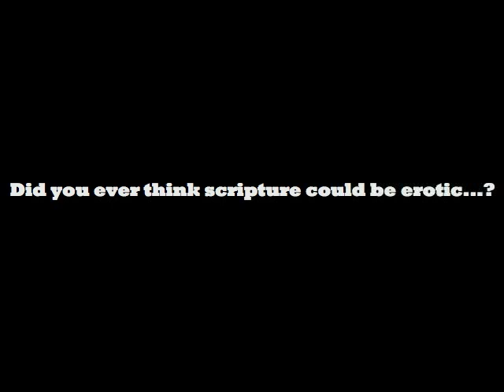"The Song of Solomon", September 22, 2012, Triad Theater, NYC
Mo Beasley and Shannon Lower, with the soaring voice of Kanari Haywood, bringing a little church onto the stage, UrbanErotika-style.